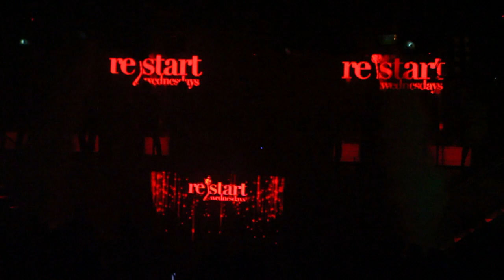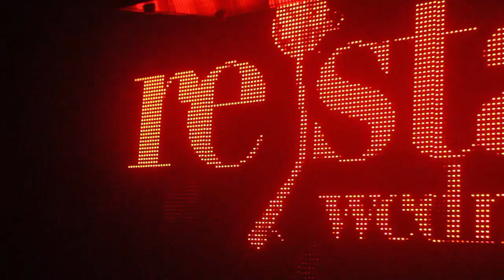Andre King BDAY party w. Swizz Beats 4.31.14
Andre King celebrated his BDAY w. special guest DJ Swizz Beats. Special appearance by: Alicia Keys, AraabMuzik, NE-YO, Mack Wilds, Angela Simmons. Hosted by: Indayo group on 4.31.14 at club Chandelier Room in NYC . Produced by: MrDopePic